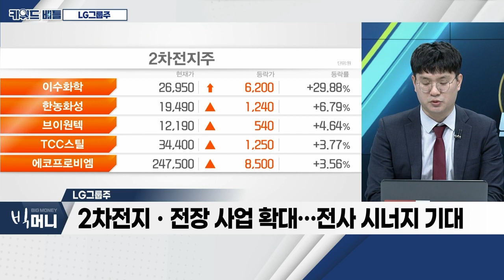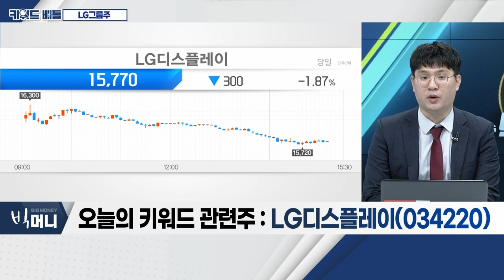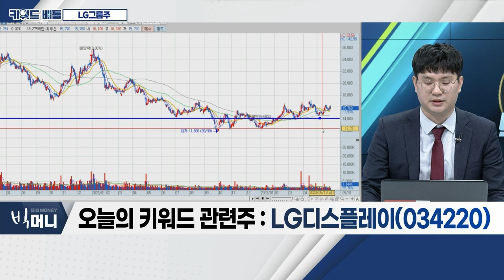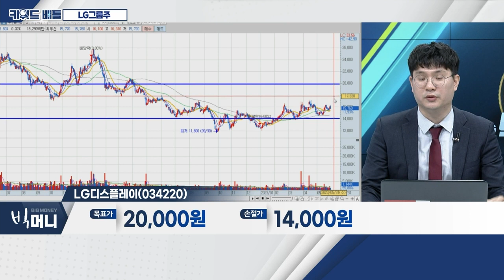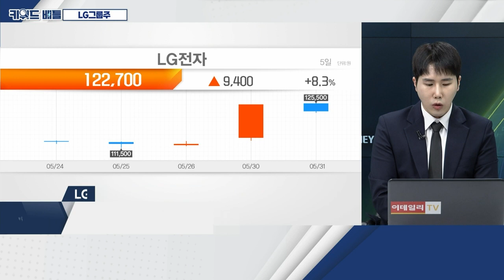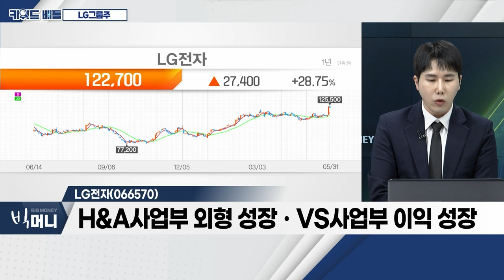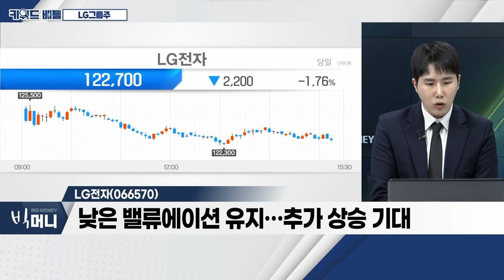LG디스플레이(034220), LG전자(066570)... LG그룹주_키워드 배틀 (20230531)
- 아이폰12ㆍ13 교체 수요 증가 전망
- 中 리오프닝… 하반기 모바일 수요 증가 기대
- 하반기, 삼성전자에 대형 OLED 패널 공급 기대

- 2분기까지 업종 대비 실적 강세 유지
- H&A사업부 외형 성장ㆍVS사업부 이익 성장
- 낮은 밸류에이션 유지… 추가 상승 기대